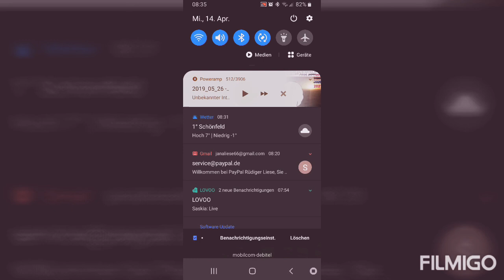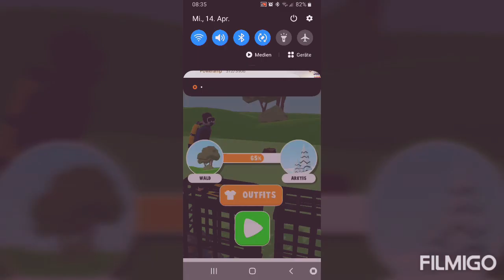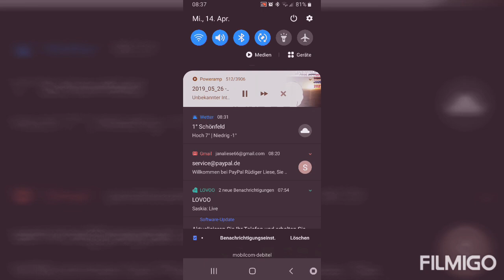RASE1 - BEST OF HARDTEKK 2021 PT38